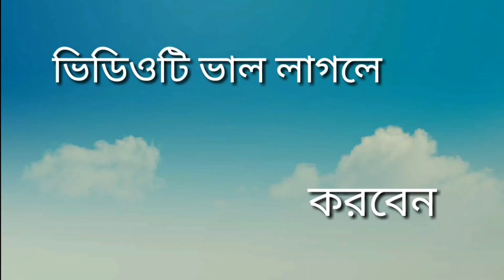Tumi Mor Jiboner Vabona | Mafuzur Rahman Shanto | Bangla Funny Song 2018